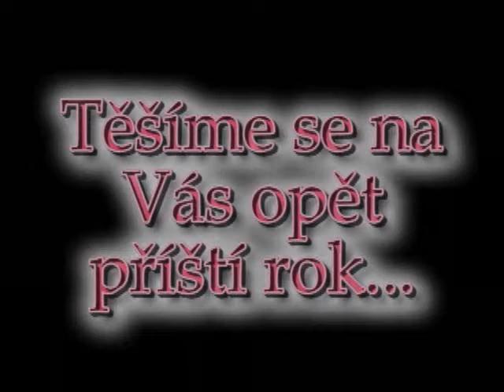Motocross Čestice 2010 podzim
Podzimní motocross u Pikla